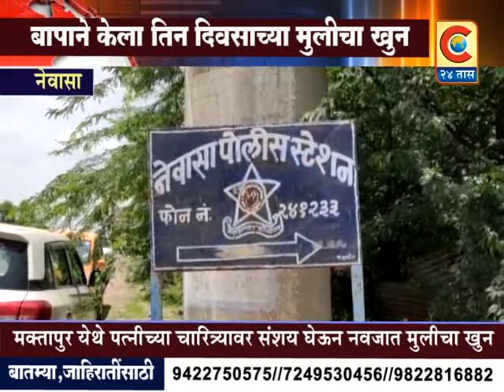नेवासा - बापाने केला 3 दिवसाच्या मुलीचा खून. | C24Taas